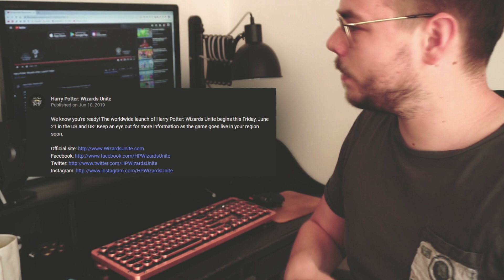NO WORLDWIDE RELEASE for Harry Potter: Wizards Unite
Some of us might have to wait for a while to play Harry Potter: Wizards Unite.. or maybe we can all play it this weekend? Who knows.

Magical - Hollywood Orchestra

Magical - Hollywood Orchestra